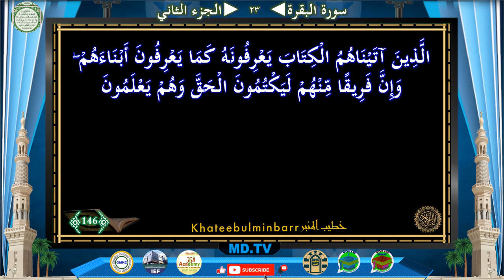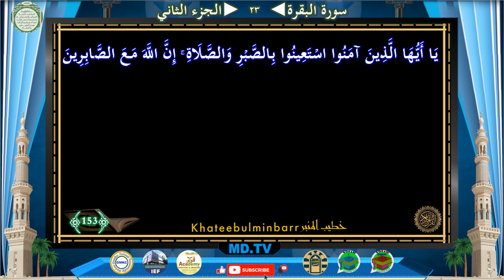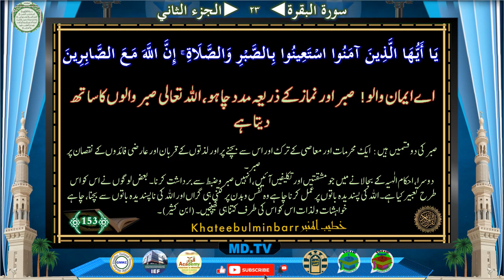Page 023 Surah Al Baqara Ayat 146-153 سورة البقرة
Page: *023*
*Surah Al Baqara Ayat 146-153*

"مضامین ""
1- ہیں (صحيح مسلم ، كتاب الزهد والرقائق ، باب المؤمن أمره كله خير حدیث 2999) صبر کی دو قسمیں ہیں : ایک محرمات اور معاصی کے ترک اور اس سے بچنے پر اور لذتوں کے قربان اور عارضی فائدوں کے نقصان پر صبر۔ دوسرا، احکام الٰہیہ کے بجا لانے میں جو مشقتیں اور تکلیفیں آئیں، انہیں صبر وضبط سے برداشت کرنا۔ بعض لوگوں نے اس کو اس طرح تعبیر کیا ہے۔ اللہ کی پسندیدہ باتوں پرعمل کرنا چاہے وہ نفس وبدن پر کتنی ہی گراں اور اللہ کی ناپسندیدہ باتوں سے بچنا، چاہے خواہشات ولذات اس کو اس کی طرف کتنا ہی کھینچیں۔ (ابن کثیر)۔"

Time Ayat
0:42 146
1:50 147
2:33 148
3:36 149
4:48 150
6:32 151
7:33 152
8:24 153

Jazakallah Khairan
KahteebulMinbar Team